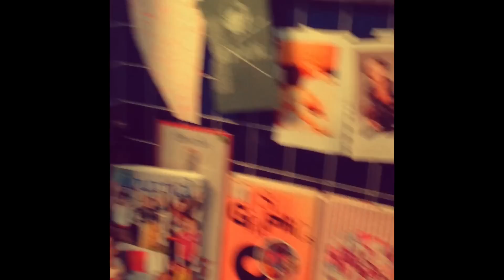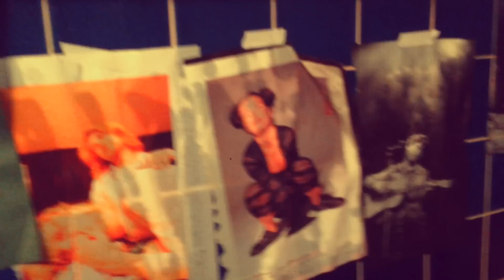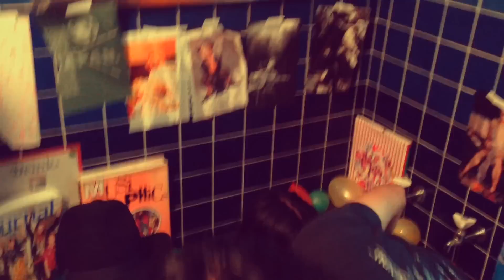SALV.(DEMO) - TENDOUJI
We are TENDOUJI from TOKYO